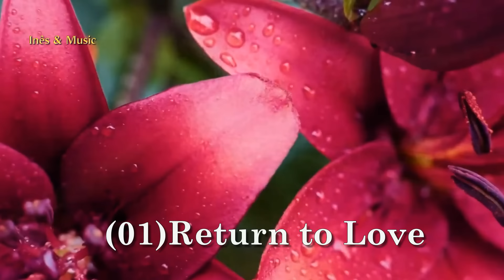Kevin Kern - Most Soothing And Most Relaxing Piano - Romantic Instrumental Music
Kevin Kern - Classical Piano Romantic - Beautiful Relaxing Music
Follow:@KevinKernMusic
© Todas as imagens e músicas são de propriedade de seus respectivos proprietários. Este vídeo é apenas para entretenimento, sem fins lucrativos.
   ✔ Aproveite sua audição!
“♥Tudo de bom para todos♥”🌹
Musica clássica, Musica de piano, Musica romântica,Musica instrumental,